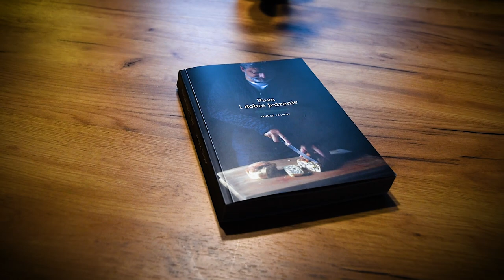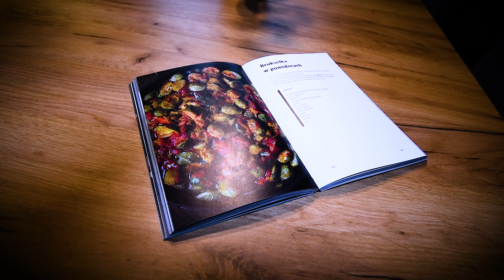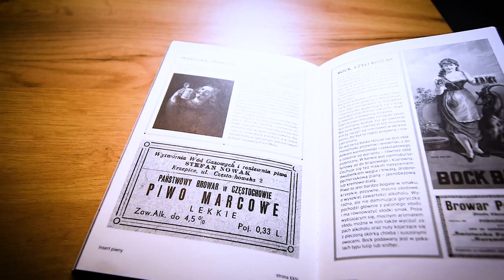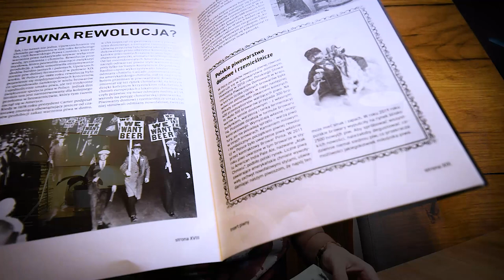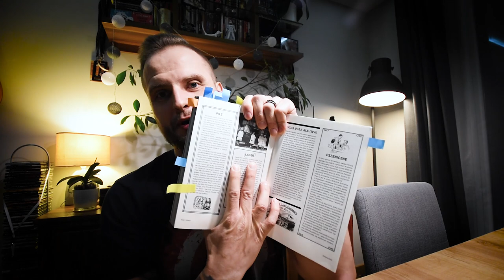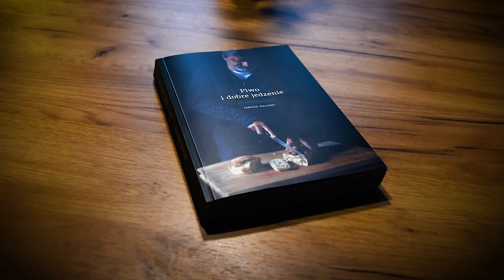Janusz Palikot - Piwo i dobre jedzenie [Recenzja]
Chmielobrody masakru... znaczy się recenzuje kulinarną książkę Janusza Palikota. No cóż mogę powiedzieć, sam zobaczcie, jaka to solidna pozycja!

muzyka użyta w filmie:

J. D. Overdrive - The Greater Good (intro) -  Song from the album "The Kindest of Deaths" released by Metal Mind Productions
J. D. Overdrive - New Blood (outro) - Song from the album "Wendigo" released by Metal Mind Productions